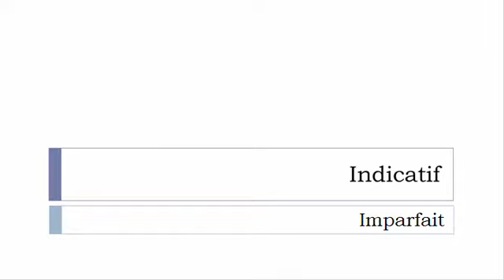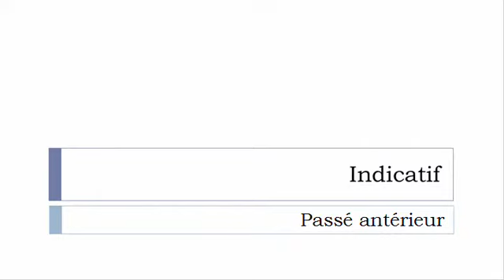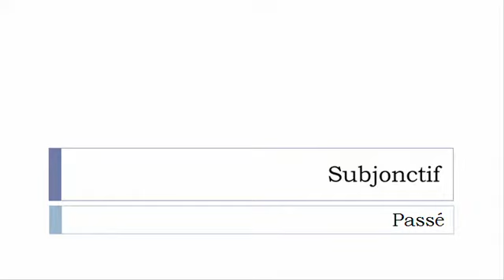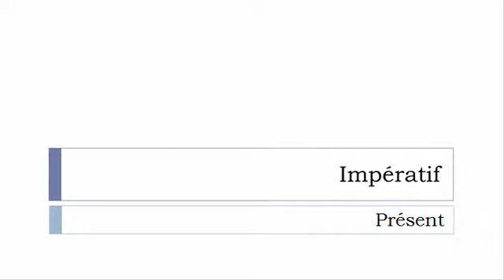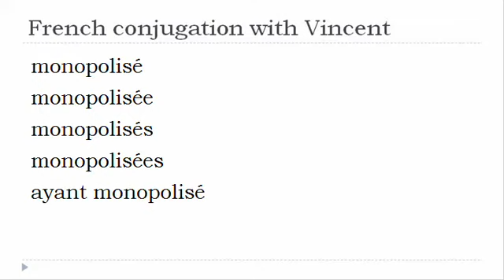French verb = All tenses # Monopoliser